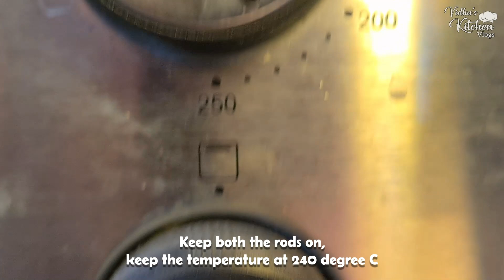Perfect, Moist, Tender &Juicy Tandoori Chicken நம்ம வீட்டு அடுப்புலையே Easyஅ செஞ்சிடலாம். In OTG too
Easy to make at home. you are sure to make a Juicy soft and tasty perfect tandoori chicken much better than Restaurants. so please do try at least once and impress your kids and family members. They are sure to love this moist , tender , juicy tandoori chicken.

Ingredients

1st marination:
 mix well and apply in 10 chicken leg pieces and rest it for 30 minutes.

2nd marination  :
 ( butter or mustard oil can be used)
juice of                       half lemon
marinate for 2 hours
for method follow the video please.